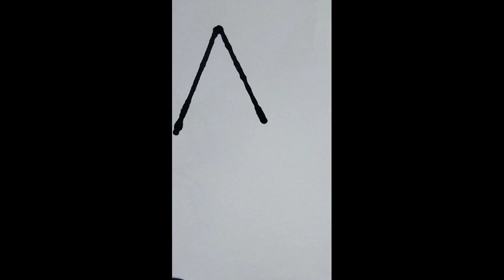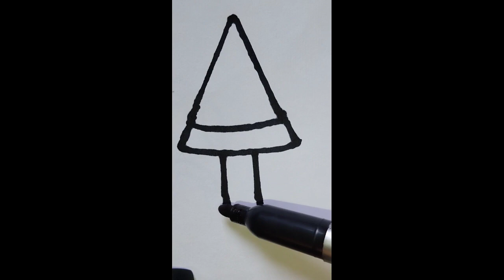EASY ART DRAWING EASY CUTE DRAWING FOR KIDS